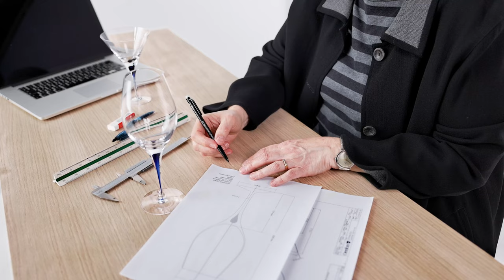Erika Lagerbielke - Orrefors Design Stories (Trailer)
We celebrate 40 years of Erika Lagerbielke at Orrefors. In this design story Erika shares with us about how her fascination with glass started, her thoughts on 'poetic functionalism' and the histories behind her much appreciated stemware classics, such as Difference and Intermezzo.

Erika Lagerbielke (born 1960) studied industrial design at the University of Arts, Crafts & Design (Konstfack) in Stockholm. She is a professor in design at Linnaeus University, where she works with education and research in areas including the artefacts and culture of the meal, dining environments as generators of value, and the sustainable development of glass.

Lagerbielke began her collaboration with Orrefors in 1982, during her studies at the University of Arts, Crafts & Design, and had her major breakthrough with the Intermezzo collection already in 1984. Her most acclaimed special projects include the wedding gift to Crown Princess Victoria and Prince Daniel Westling from the Swedish Parliament and government in 2010, Linnaeus University’s vice-chancellor chain in 2010, Hook of Sigrid for the Diocese of Växjö in 2011, and a special set for the Michelin restaurant Operakällaren in Stockholm in 2020. Lagerbielke has received the Excellent Swedish Design award three times, for Orrefors Intermezzo in 1985, Orrefors Merlot in 1995 and Orrefors Difference in 2002 (special prize).

Orrefors has been established in Swedish design tradition since 1898, characterized by timeless aesthetics, functionality, craftsmanship and sustainable quality. Orrefors offers premium products designed by well-known designers for an audience interested in Scandinavian design. The glass and shape are always in focus, combined with elegance, simplicity and confidence.